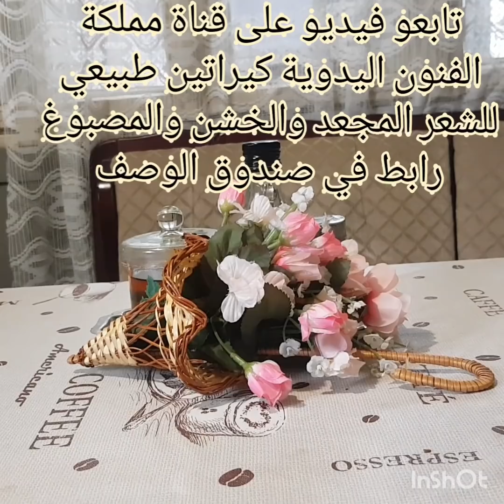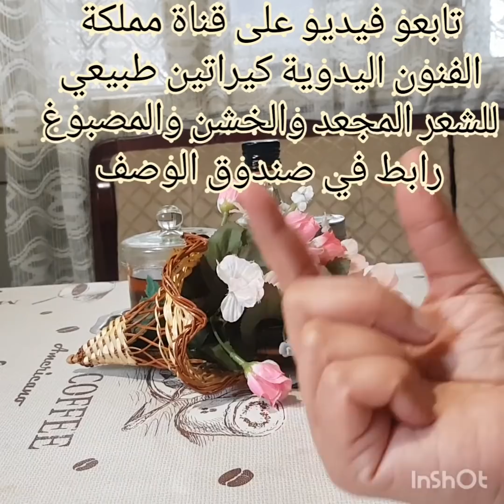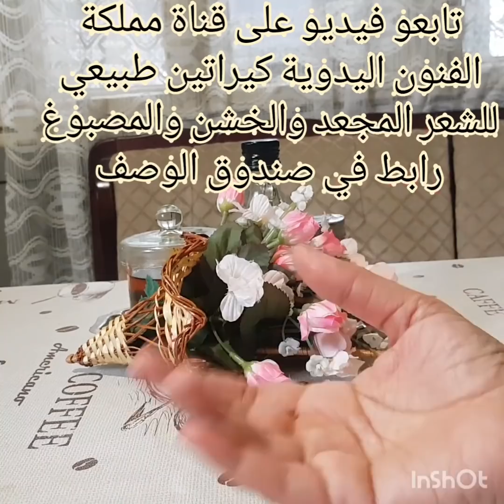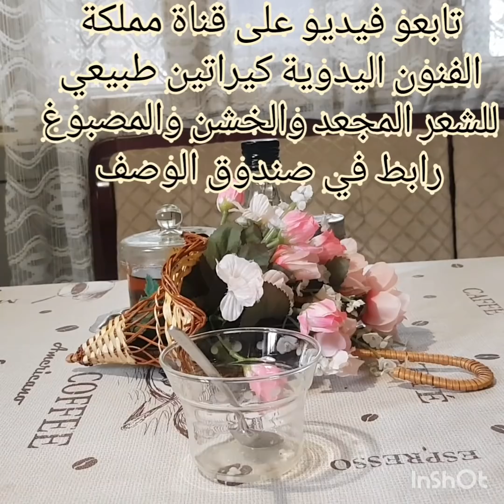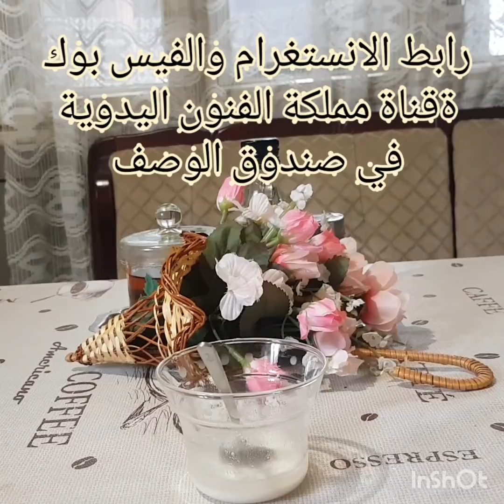عمرها 55 عاما وتبدو في العشرينات السر/ بملعقه صغيره من الشبه تزيل التجاعيد وجميع مشاكل البشره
رابط كيراتين طبيعي للشعر التالف والمجعد